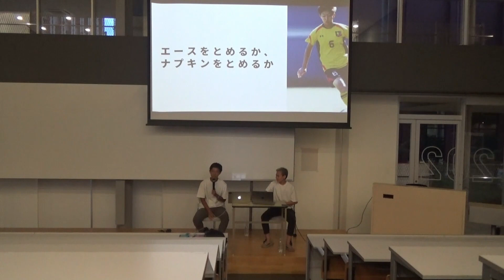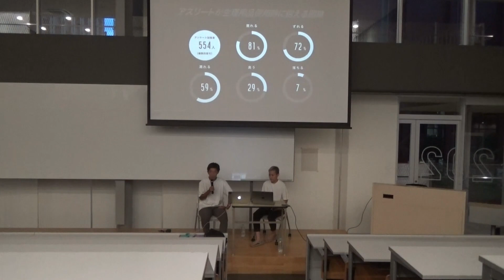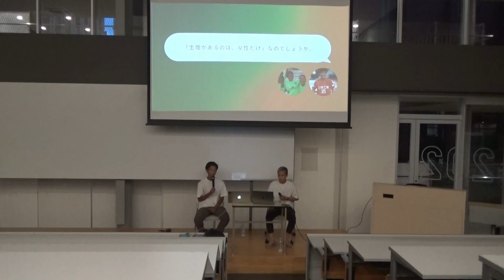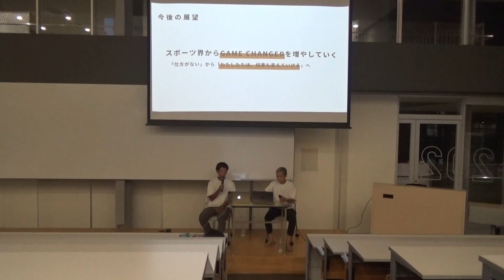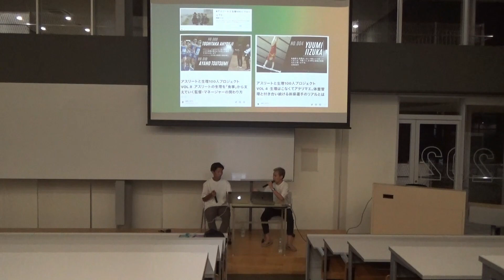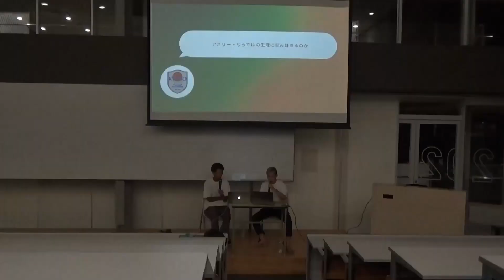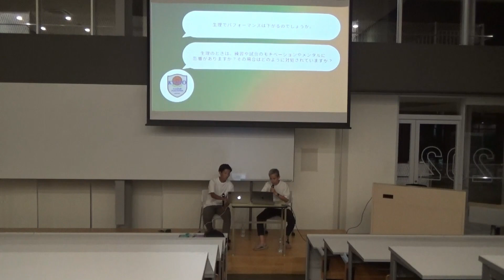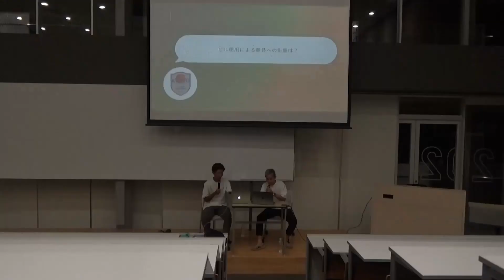～生理の悩みどうしてる？～女子サッカー選手と考える生理の話 第2回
京都府サッカー協会と龍谷大学共催で行われましたトークセミナーを配信します。

現役なでしこリーガー・元女子サッカー選手のお二人をお迎えして、女子スポーツ選手が抱える実際の悩みや問題点などをお話しいただきました。

女子サッカー選手はもちろんのこと女子サッカーに関わる指導者保護者の皆様もぜひ一度ご覧ください。

今回お話しいただきましたお二人の会社等はこちらです↓

【下山田志帆】
現役女子サッカー選手。株式会社Rebolt代表。
慶應義塾大学卒業後すぐに渡独し、2017年から19年の2シーズンをドイツでプロ選手としてプレー。在独中に、同性のパートナーがいることを公表した。現在なでしこリーグ１部の大和シルフィードに所属。Forbes U30 JAPAN 2021選出。高校3年生の頃から、多様な性のあり方が当たり前に肯定されている女子サッカー界・女性スポーツ界が日本の未来を変えると信じ続け、その仮説を形にするために株式会社Reboltを創業した。
（スポーツ経歴）つくばFC → 十文字高校 → 慶應義塾大学 → SVMeppen(独) → スフィーダ世田谷FC → 大和シルフィード

【内山穂南】
元女子サッカー選手。株式会社Rebolt代表。
9歳からサッカーを始め、十文字高校サッカー部、早稲田大学ア式蹴球部女子部に所属。大学卒業後、単身イタリアへ。プロサッカー選手として1年半プレーする。“カルチョの国”での生活から日本社会における“普通はこうあるべき”に違和感を抱き、2019年に帰国後、下山田志帆と共に株式会社Rebolt を創業。サッカー指導やAEDの普及活動など幅広く活動。
（スポーツ経歴）戸木南ボンバーズ → 十文字中学→十文字高校 → 早稲田大学ア式蹴球部女子部 → Apuria Trani(イタリア)

京都府サッカー協会のオフィシャル動画です。